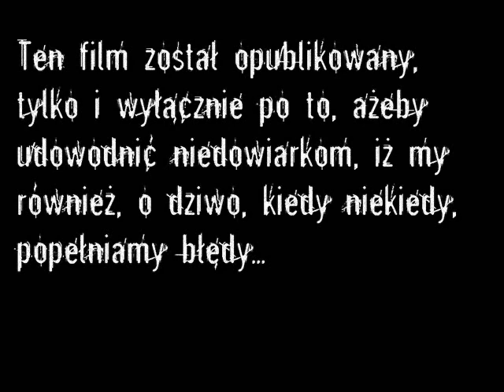MasakratoR - Cemetery Gates @ 5 sztuk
Cover of Pantera played by us on 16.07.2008